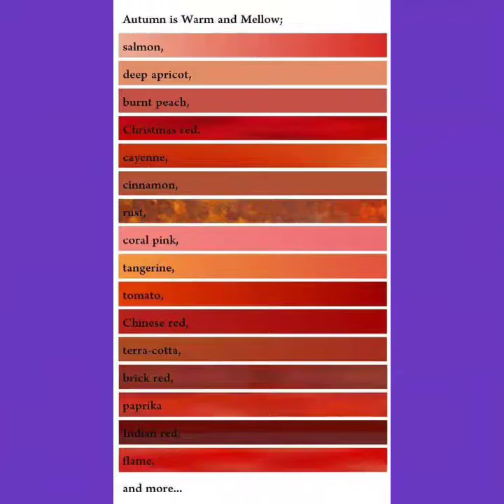Use orange color muffler * Brick * in decoration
Color Orange * Brick * Color refreshes your home ..

Orange is a bold color, and many people may avoid using it in decor, but if used in a way that suits other colors it gives a distinctive character full of joy and joy.
The orange color has a charm and a positive impact on the soul and spirit according to many psychological studies.

Psychological effects of using orange color
* Recent studies have shown that its use in the rooms of the house creates a climate of creation and innovation and unleash the imagination in addition to its ability to guarantee the treatment of depression, making it ideal in companies to inspire the spirit of work and optimism.

* Orange can be used next to blue, green, brown and purple. It is suitable for the living room, children's rooms, bedrooms and bathrooms, and it has proved very efficient in the kitchens because it is an aperitif. One of the most famous fast food restaurants has changed the logo and decoration to orange a few years ago The experts explained that it not only helps digest food but also helps to digest problems because it makes the person accept them satisfactorily and think about solving them with a clear mind.

And for those who are afraid of orange boldness we give you some tricks
You can add orange to your home in a variety of ways, not just paint colors. You can add it to your home decor with many other pictures such as accessories or furniture. It can also be used in vases, frames, or even in curtains or upholstery.

At the end of this blog we offer you a collection of pictures of home decorations in orange *

And a video from the channel architecture and art on YouTube for a collection of the most beautiful decorations in orange

for more visit: